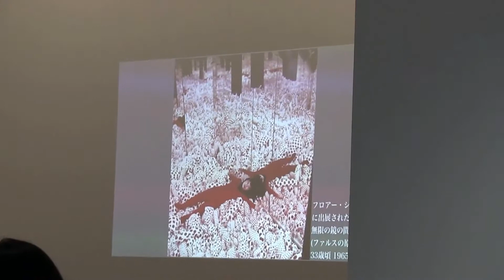軽井沢ニューアート美術館 わたし超スキッ!! 草間彌生